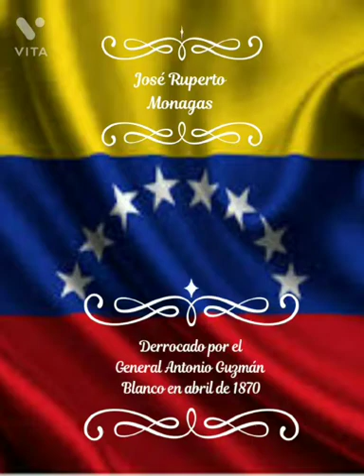ÁREA DE CIENCIAS SOCIALES - EVOLUCIÓN POLITICA DE VENEZUELA DESDE 1858 HASTA 1899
6to Grado Sección A - Docente: Alexandra Rosas